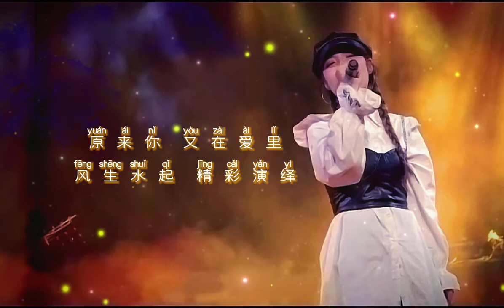《旧时光里 Jiù Shí Guāng Lǐ》- PAX (动态歌词拼音PinYin)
《旧时光里 Jiù Shí Guāng Lǐ》
原唱：PAX
作词：Kǒng Chuí Zhōu 孔垂周
作曲：Jiāng Yǔ Hán 姜雨涵

歌词/Pinyin
Kōng Jiē Qū Bèi Fēng Zhàn Jù Lù Kǒu Sàn Luò Zhe Huí Yì
空街区被风占据 路口散落着回忆
Wǒ Fǎng Fú Cuò Xiàng Rào Xíng Wú Fǎ Dǐ Dá Nǐ De Mèng Jìng
我仿佛错向绕行 无法抵达你的梦境
Xiǎng Chóng Qǐ Shí Jiān Yǐn Qíng
想重启时间引擎
Táo Chū Guī Lǜ Tíng Zài Wǎng Xī
逃出规律 停在往昔
Nǐ Wò Jǐn Wǒ De Shǒu Shuō Pà Shī Qù
你握紧我的手 说怕失去
Wǒ Shōu Tīng Nǐ De Xīn Qíng Xiàng Duì Tiān Qì Dòng Tài Gēng Xīn
我收听你的心情 像对天气动态更新
Kàn Jiàn Nǐ De Hé Yǐng
看见你的合影
Zuò Wéi Lù Rén Wǒ Què Gòng Míng
作为路人我却共鸣
Měi Yī Zhēn Huáng Hūn Jiǎn Yǐng Tóng Kuǎn Zhǔ Tí
每一帧黄昏剪影 同款主题
Èr Fēn Zhī Yī Bǐ Lì Wǒ Hěn Shú Xī
二分之一比例我很熟悉
Yuán Lái Nǐ Yòu Zài Ài Lǐ
原来你 又在爱里
Fēng Shēng Shuǐ Qǐ Jīng Cǎi Yǎn Yì
风生水起 精彩演绎
Kě Shì Wǒ Bèi Rén Dǐng Tì Méi Xù Jí
可是我被人顶替没续集
Yǒu Xiē Ài Bù Míng Suǒ Yǐ
有些爱不明所以
Xiāo Shēng Nì Jì Hòu Huì Wú Qī
销声匿迹 后会无期
Xiàng Wǒ Réng Mí Lù Zài Jiù Shí Guāng Lǐ
像我仍迷路在旧时光里
原来你 又在爱里
Méi Gù Jí Wǒ Qíng Xù De Duī Jī
没顾及我情绪的堆积
Wǒ Gāo Míng De Yǎn Jì
我高明的演技
Qiáng Jiā Qún Zhòng De Xì
强加群众的戏
Shě Bù De Chè Lí
舍不得撤离

想重启时间引擎
看见你的合影
原来你 又在爱里
有些爱不明所以
原来你 又在爱里
我高明的演技
强加群众的戏
舍不得撤离

原来你 又在爱里
有些爱不明所以
原来你 又在爱里
我高明的演技
强加群众的戏
舍不得撤离